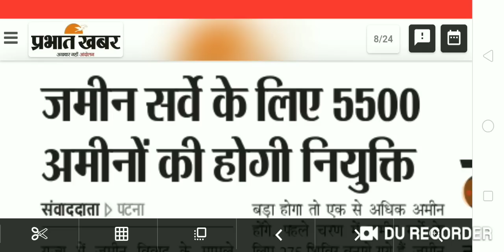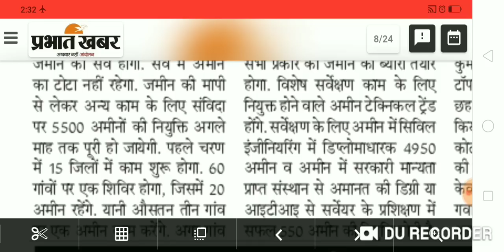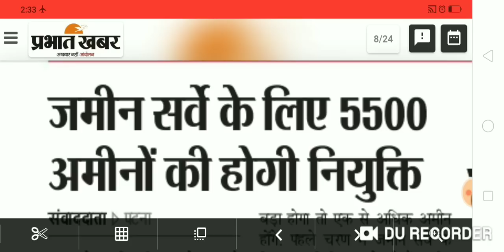राजस्व एवं भूमि सुधार विभाग, नई नियुक्ति अमीन पद के लिए, बम्पर भर्ती फिर से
Hello Friends,